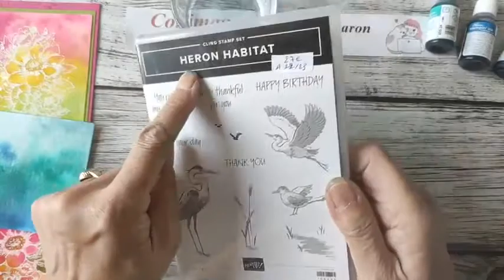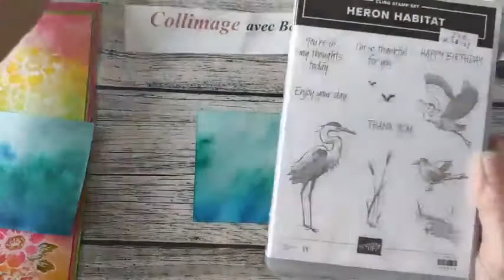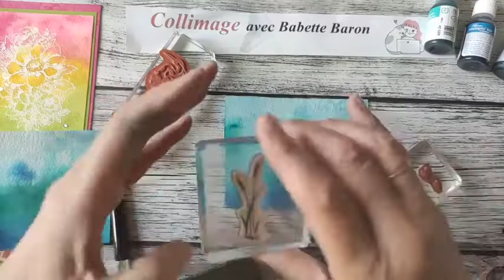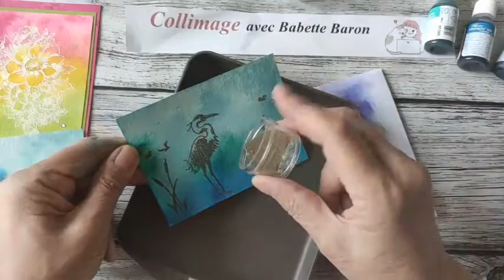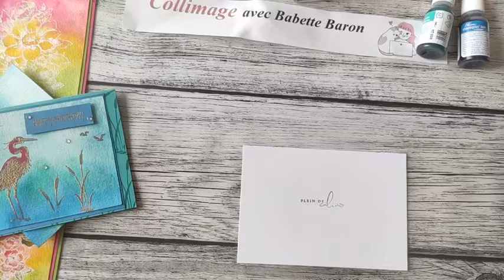Aquarelle #3, avec encre et embossage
L'aquarelle, une des techniques possibles. D'autres à venir !!